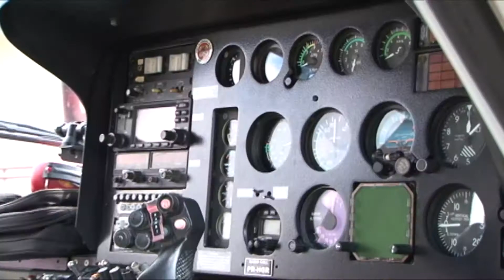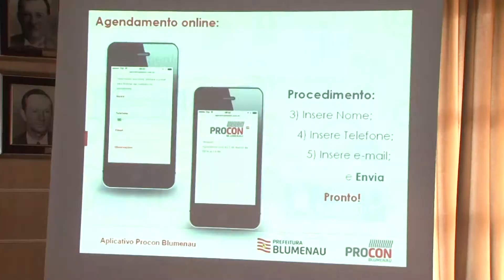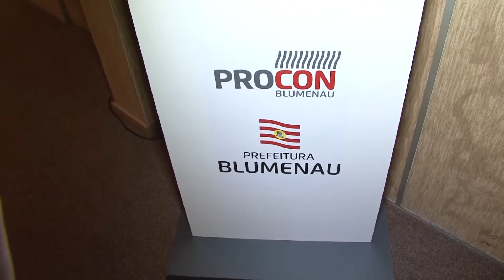TVL Notícias 15/03/2016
A Osterdorf, a Vila de Páscoa, esbanja atrações e encanta visitantes de todas as idades.
Médicos comemoram o Dia do Rim, levando a prevenção para alunos de escola pública.
Helicóptero Arcanjo 3  será entregue nesta quinta-feira, e terá base no Aeroporto Quero-quero.